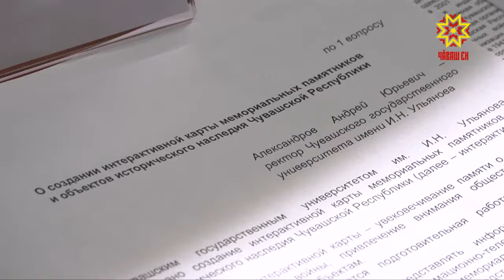О совершенствовании патриотического воспитания говорили на заседании.